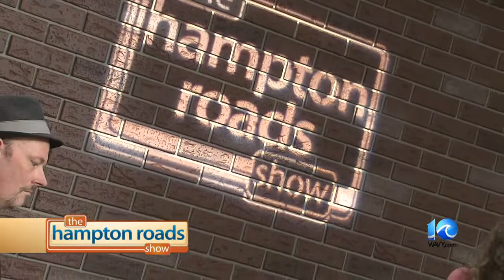Live Music Friday: Kelsey Vivien & William Neill